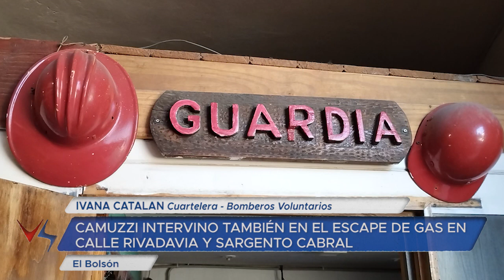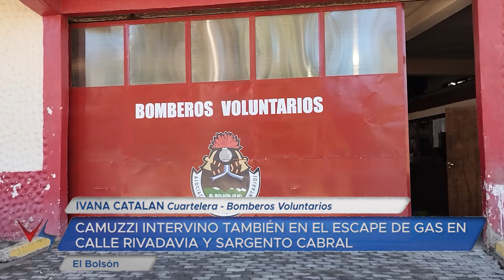21 02 24 IVANA CATALAN Cuartelera Bomberos Voluntarios Escape de gas